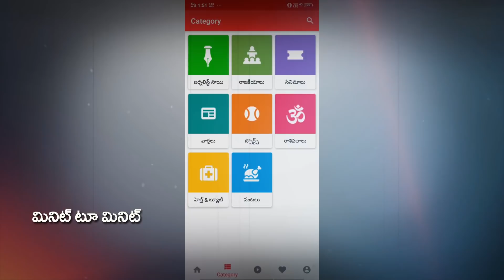Dhanushu Raasi Phalithalu | 01-01-2020 to 31-01-2020 | ధనుస్సు రాశి మాసఫలం